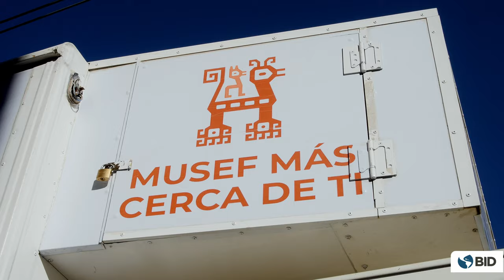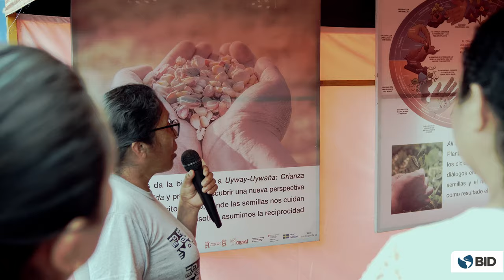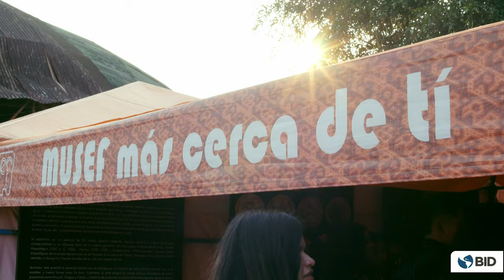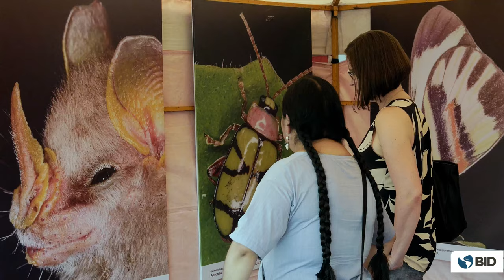BID y MUSEF llevan Museo Portátil a ciudades amazónicas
En este documental, exploramos cómo el Banco Interamericano de Desarrollo (BID) colaboró estrechamente con el Museo de Etnografía y Folklore (MUSEF) de Bolivia para hacer historia. Por primera vez, la riqueza cultural y artística de este museo se desplegó en una travesía única hacia las ciudades amazónicas de Cobija y Porvenir, en el departamento de Pando.

El Museo Portátil es más que una exposición itinerante; es un puente entre culturas, una ventana al pasado y una oportunidad para el presente. En lugares donde el acceso a museos es limitado, el Museo Portátil se convierte en un vehículo de conocimiento, llevando piezas únicas, tradiciones y relatos a comunidades que, de otro modo, no tendrían esta experiencia.

La Amazonía Boliviana es un tesoro de biodiversidad y patrimonio cultural. Descubriremos cómo estas dos ciudades, Cobija y Porvenir, recibieron con entusiasmo la visita del Museo Portátil y cómo sus habitantes se conectaron con su propia historia a través de las piezas expuestas.

Únete a nosotros en este viaje inolvidable por la Amazonía boliviana y descubre cómo el arte y la historia pueden trascender fronteras geográficas y tocar corazones en cualquier rincón del mundo.